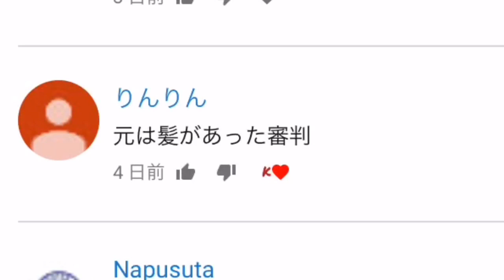ウイイレアプリ大喜利【結果発表】ウイイレハラスメントの具体例